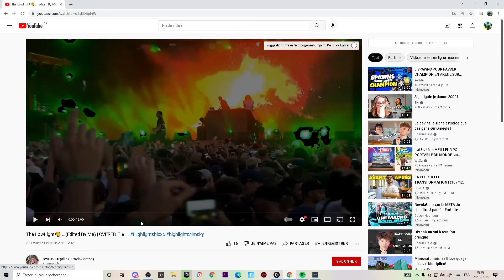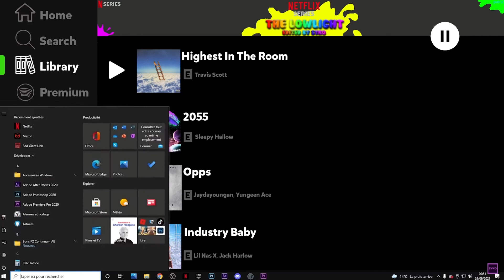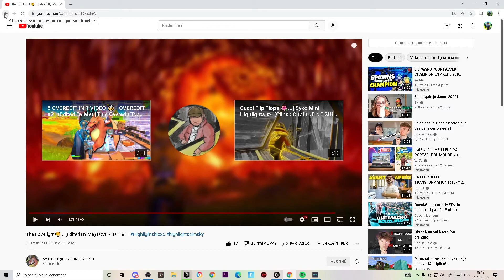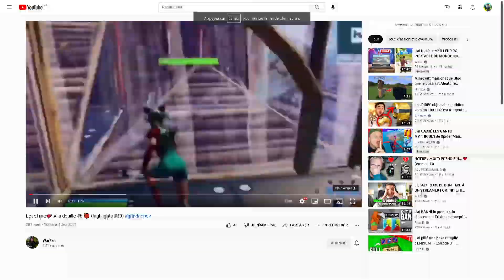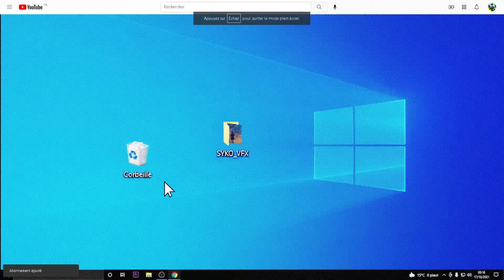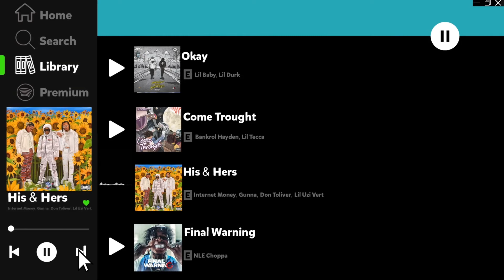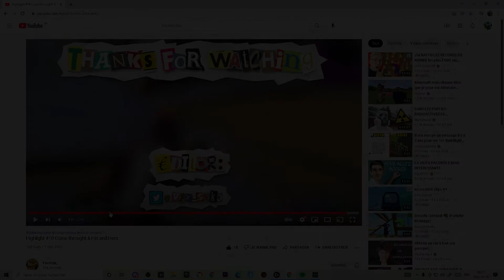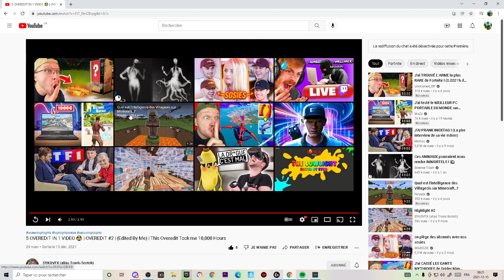Je Note Vos Highlight #2 !!! CramyHighlight @WarZze , @Facman_ , @SYKOVFX (alias Travis Scotch)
Pour participer

Yo les amis, aujourd'hui on se retrouve pour une nouvelle vidéo. J'ai tourné le prochain épisode de je note vos Highlight. J'espère que vous aller aimer, bonne vidéo!

Mes réseaux

fortnite render pack
27
2,0 %
0:10
42,8 %
0,1
0,8 %
cramyto
24
1,8 %
1:04
3,3 %
0,4
4,5 %
len boutique
16
1,2 %
0:11
74,3 %
0,0
0,5 %
live fortnite fr
14
1,0 %
0:29
1,2 %
0,1
1,2 %
map horreur fortnite
13
1,0 %
0:16
2,3 %
0,1
0,6 %
render pack fortnite
13
1,0 %
0:10
37,9 %
0,0
0,4 %
ytp
13
1,0 %
0:35
71,0 %
0,1
1,3 %
evenement fortnite
12
0,9 %
0:13
3,3 %
0,0
0,5 %
jeanfils
11
0,8 %
0:16
87,0 %
0,1
0,5 %
comment avoir des v buck
10
0,7 %
0:11
74,6 %
0,0
0,3 %
comment avoir des v bucks gratuit sur fortnite
10
0,7 %
0:13
103,9 %
0,0
0,4 %
fortnite saison 8 chapitre 2
10
0,7 %
0:11
62,2 %
0,0
0,3 %
live sauver le monde
10
0,7 %
0:12
1,1 %
0,0
0,4 %
fortnite render pack google drive
9
0,7 %
0:04
10,6 %
0,0
0,1 %
zk cramyto
9
0,7 %
0:29
1,1 %
0,1
0,8 %
comment avoir des v bucks gratuit
8
0,6 %
0:17
88,7 %
0,0
0,4 %
comment avoir un skin gratuit sur fortnite
8
0,6 %
0:14
48,3 %
0,0
0,3 %
glitch fortnite v buck
8
0,6 %
0:09
73,5 %
0,0
0,2 %
bambi fortnite
7
0,5 %
0:17
81,3 %
0,0
0,4 %
comment gagner des v bucks sur fortnite
7
0,5 %
0:10
42,8 %
0,0
0,2 %
fortnite montage
7
0,5 %
0:08
11,4 %
0,0
0,2 %
live fortnite en direct
7
0,5 %
0:10
47,6 %
0,0
0,2 %
comment avoir le pass de combat gratuitement
6
0,4 %
0:18
87,4 %
0,0
0,3 %
comment avoir le skin parrainer un ami
6
0,4 %
0:13
104,8 %
0,0
0,2 %
5
0,4 %
0:17
5,3 %
0,0
0,3 %
comment avoir des skin gratuit sur fortnite
5
0,4 %
0:16
0,6 %
0,0
0,2 %
comment avoir des v bucks gratuit saison 8
5
0,4 %
0:14
67,4 %
0,0
0,2 %
comment avoir des v bucks gratuitement
5
0,4 %
0:19
93,7 %
0,0
0,3 %
comment avoir des v-bucks
5
0,4 %
0:12
79,0 %
0,0
0,2 %
comment avoir le passe de combat gratuit saison 8
5
0,4 %
0:18
110,5 %
0,0
0,3 %
michou fortnite saison 8 chapitre 2
5
0,4 %
0:11
81,4 %
0,0
0,2 %
zetwazz
5
0,4 %
0:16
2,6 %
0,0
0,2 %
comment avoir des skin gratuit
4
0,3 %
0:13
84,0 %
0,0
0,2 %
comment avoir des v buck gratuit
4
0,3 %
0:10
68,0 %
0,0
0,1 %
4
0,3 %
0:15
61,1 %
0,0
0,2 %
comment avoir des v bucks gratuit sur fortnite saison 8 chapitre 2
4
0,3 %
0:12
51,6 %
0,0
0,1 %
comment avoir des v bug gratuit
4
0,3 %
0:14
59,8 %
0,0
0,2 %
comment avoir des vbucks gratuit
4
0,3 %
0:09
72,1 %
0,0
0,1 %
comment avoir tout les skin fortnite
4
0,3 %
0:08
65,1 %
0,0
0,1 %
comment avoire des v bucks gratuit
4
0,3 %
0:07
31,7 %
0,0
0,1 %
comment gagner des skin gratuit sur fortnite
4
0,3 %
0:13
91,6 %
0,0
0,2 %
fortnite saison 8 chapitre 2 evenement
4
0,3 %
0:11
46,2 %
0,0
0,1 %
glitch v bucks
4
0,3 %
0:13
83,9 %
0,0
0,2 %
je note vos highlight fortnite
4
0,3 %
0:53
66,3 %
0,1
0,6 %
live en direct fortnite
4
0,3 %
0:12
84,8 %
0,0
0,1 %
boutique fortnite d'aujourd'hui len
comment avoir des v bucks gratuitement sur fortnite
comment avoir des v bucks sur fortnite
comment jouer a sauver le monde fortnite
fortnite